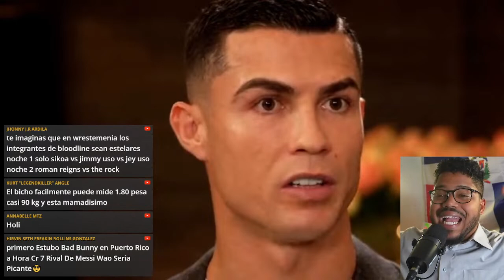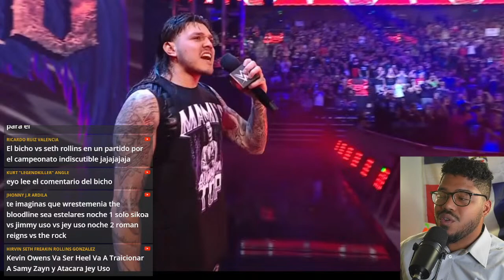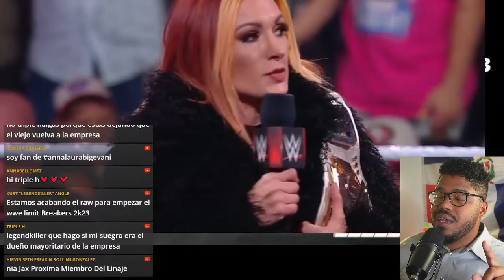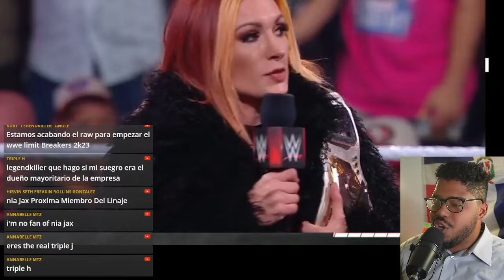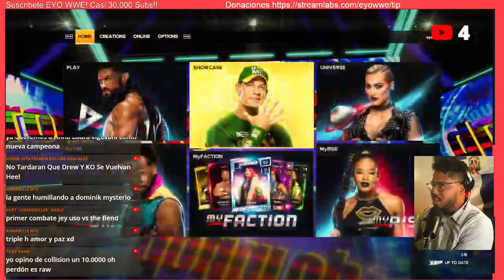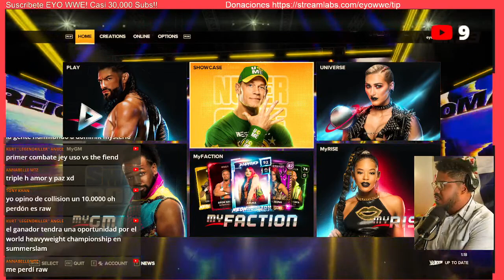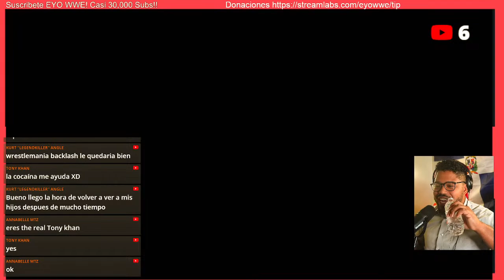Cody Rhodes Ayuda Jey Uso WWE Raw 18 de Septiembre 2023 - WWE en español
Jey Uso vs. Drew Mcintyre WWE Raw 18 de Septiembre 2023 - WWE en español#codyrhodes

eliminationchamber Codyrhodes SmackDown 17 de diciembre 2021 | BrockLesnar con su Telefono Motorola wwe en español
survivor series 2021 en vivo
survivor series 2021
jbl habla de eddie guerrero
Queremos WWE
Falback

TAGS IGNORAR